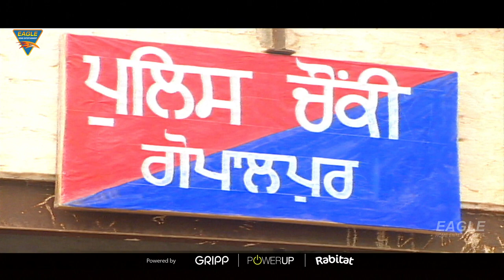AHANKAR Full Punjabi Movie | Surinder Shinda, Pardeep Verma, Rajinder Kainth, Mandeep | EaglePunjabi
Watch "AHANKAR" (2022) (HD) Punjabi Full Length Movie. Starring : Pardeep Verma, Rajinder Kainth, Mandeep, Malwainder Khaira, Sucha Singh Komal, Karamdeep Virdhi, Boota Jaladiwala, Avtar Verma, Jagtar Jassi, Monu Singh, Saroop Parinda, Nirmal Rishi, Muskan, Hema, Satish Bhardwaj, Sarbjeet Babbu. & Others.
Exclusively on Eagle Punjabi Express.

Banner : UPKAR Film & Eagle Home Entertainments & Jarnail
Title : Ahankaar
Starring : Pardeep Verma, Rajinder Kainth, Mandeep, Malwainder Khaira, Sucha Singh Komal, Karamdeep Virdhi, Boota Jaladiwala, Avtar Verma, Jagtar Jassi, Monu Singh, Saroop Parinda, Nirmal Rishi, Muskan, Hema, Satish Bhardwaj, Sarbjeet Babbu.
Fight:- Satwinder Bal
P.R.O:- Amrit Pawar, Sarbjeet Bhagat, Harwinder Rana
 Camera:-Rakesh
Camera Unit:-Mask Studio.
Makeup:- Kuldeep Patiala
Pro Controller:-Baldev Lalato
Singer:-Surinder Shinda
Technical Advisor:- Ranjeet Saini
Assistant Director:-Pardeep Raja
Producer and Director:-Avtar Verma